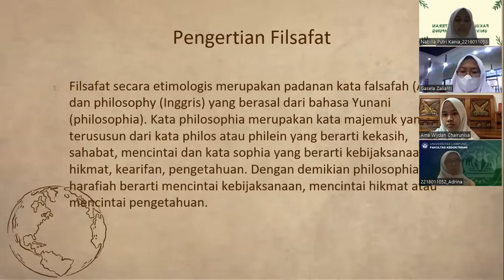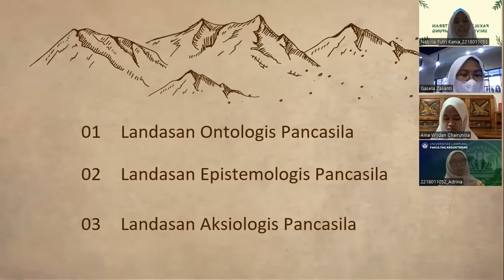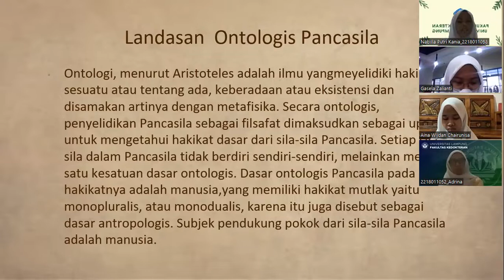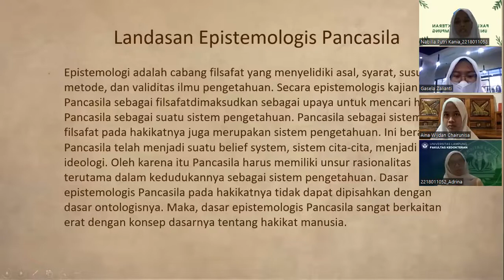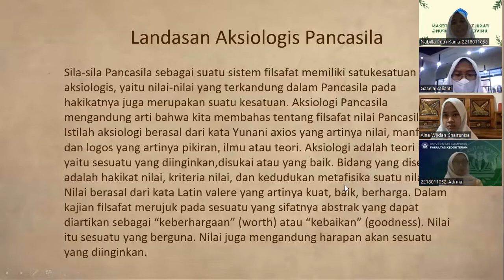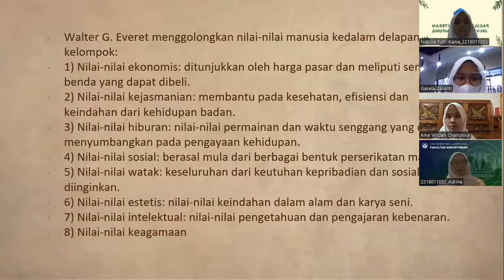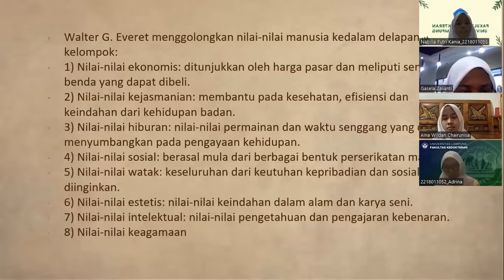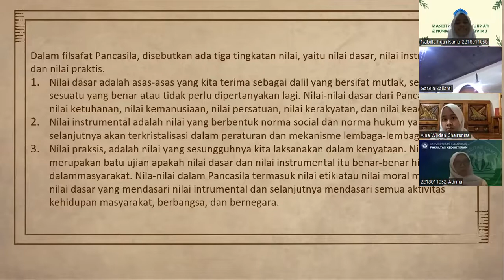Presentasi Pancasila Sebagai Sistem Filsafat FK Unila 2022 Oleh Nabilla Putri Kania/NPM 2218011058